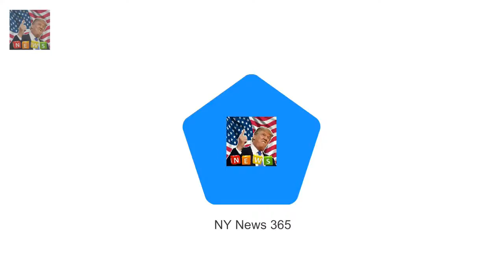The Queen and the Duke of Edinburgh at The Queen and other royals head to church in Castle Rising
The Queen and the Duke of Edinburgh attended a church service in Norfolk Also joining them was Prince Andrew with daughters Beatrice and Eugenie The majority of the family had opted to wear green but Beatrice wore blue Temperatures dropped across the UK today with some parts expecting snow but that wasnt enough to deter the royals from their traditional Sunday church service